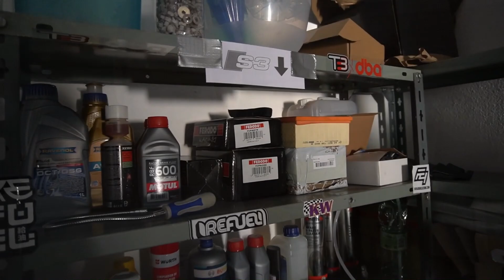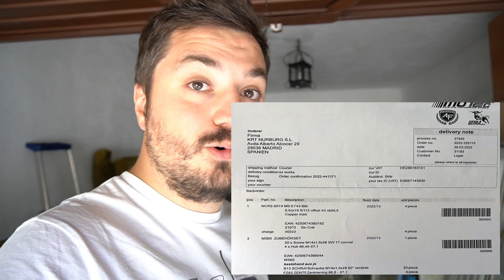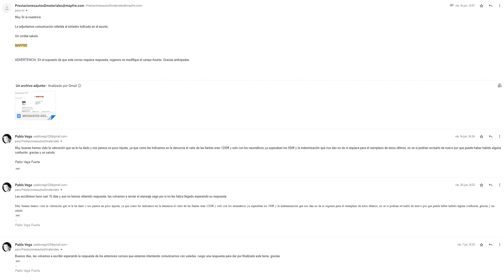DESTROZAN MI GARAJE Y MI CASA, ME ROBAN Y EL SEGURO NO SE HACE CARGO DE NADA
Ábreme

🌟Coches compatibles para que podáis chequear todo lo que podéis hacer a vuestros coches!

Y si estás leyendo esto significa que perteneces al 1% de la gente que se lee las descripciones de los vídeos HASTA EL FINAL , déjame un comentario con un emoji de 🚙, si veo muchos me alegrarás el día!!! 😃👍